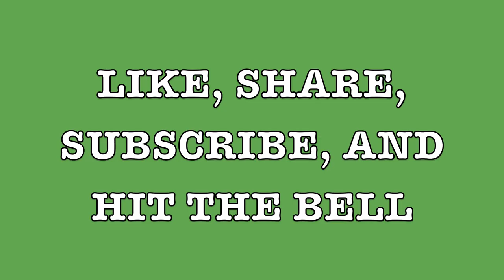I Could Fall In Love Guitar Cover and Song Meaning (Selena Song)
Dylan covers this classic Selena song that topped the charts after her death.